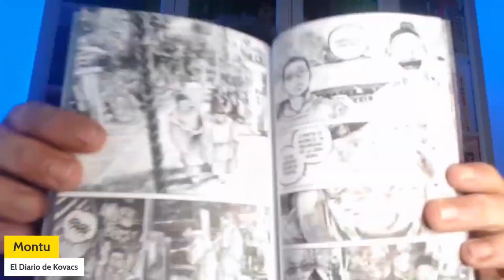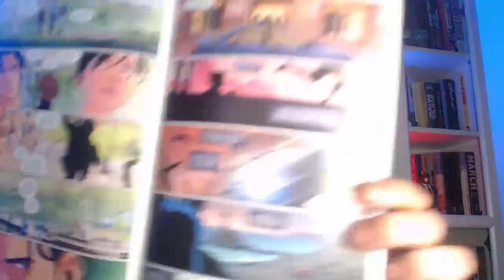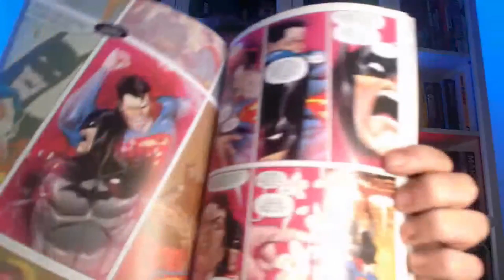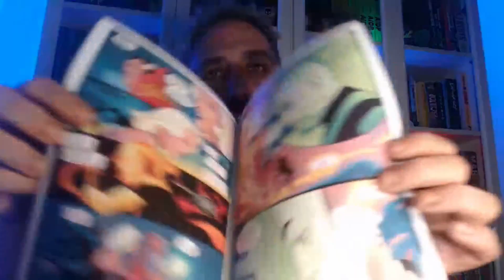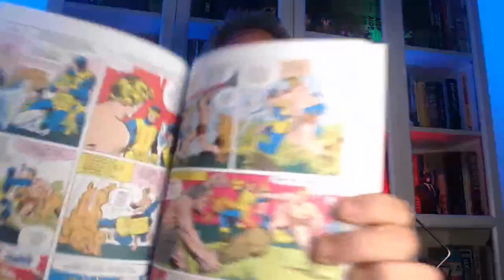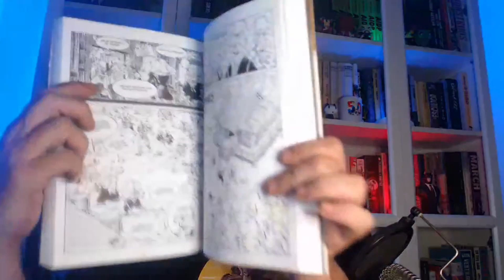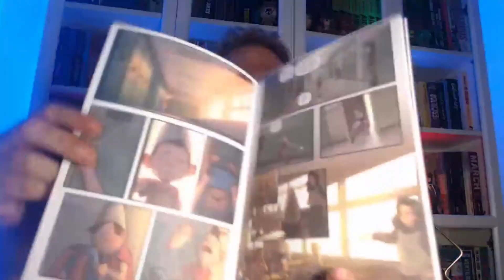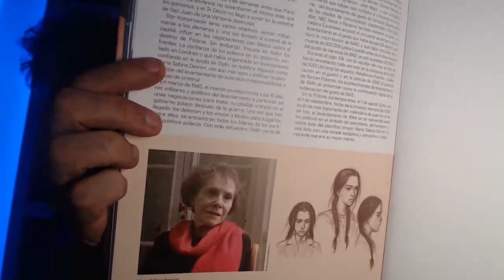ÚLTIMAS LECTURAS AGOSTO 1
00:00 INTRO
01:00 GANNIBAL 7
02:55 DAI DARK 3
04:54 SLAM DUNK 8
06:34 EL OJO AZUL DE HORUS 6
08:54 BATMAN
10:56 NIGHTWING 23
11;51 BATMAN VS. ROBIN 4
13:14 EL ACERTIJO AÑO UNO 4
15:07 BATMAN Y EL JOKER.DÚO MORTÍFERO 3
16:06 BATMAN UN MAL DÍA. RA´S AL GHUL
17:26 SUPERMAN EL RETORNO DE KAL-EL
23:09 BATMAN DETECTIVE TOM TAYLOR
25:19 LOS NUEVOS TITANES CROWFUNDING 3
29:33 LOS NUEVOS TITANES.QUIÉN ES QUIÉN
29:58 LOS NUEVOS TITANES.NO A LAS DROGAS
31:14 DOCTOR EXTRAÑO 2
32:34 LOS CUATRO FANTÁSTICOS 6
34:31 GUARDIANES DE LA GALAXIA 1
36:30 MARVEL PREMIERE.AMANECER DE X 12
39:16 BIBLIOTECA MARVEL. LOS VENGADORES 2
40:58 BIBLIOTECA MARVEL. LA PTRULLA X 2
43:32 BIBLIOTECA MARVEL. CAPITÁN AMÉRICA 1
45:02 CODA 3
47:35 USAGI YOJIMBO SAGA 6
52:28 LAS CRÓNICAS DE CONAN 1
56:00 INVENCIBLE DELUXE 4
59:24 REVISTA SOLO 3
1;00:34 FORREST
1:02:34 SAN ANTONIO EN LYON
1:05:31 HAMMERDAM
1:08:40 LA INSURGENTE DE VARSOVIA